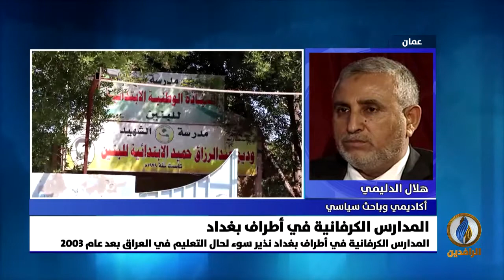مداخلة هلال الدليمي بشأن تدهور أوضاع التعليم في العراق